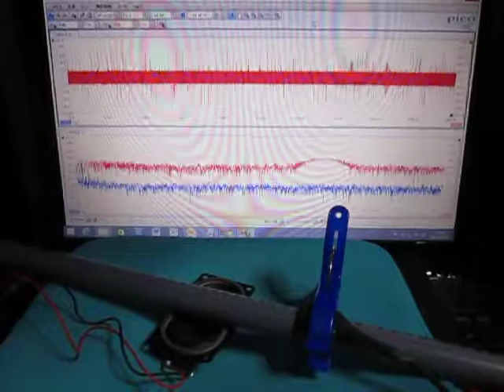超音波テスター Ultrasonic tester